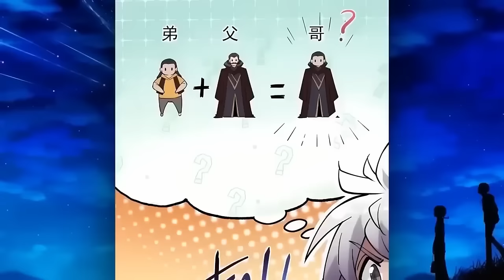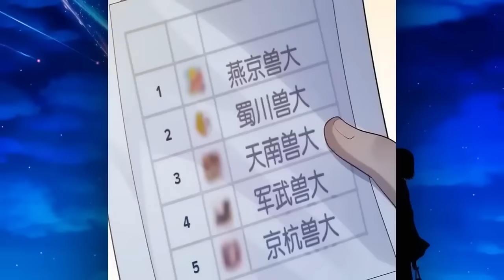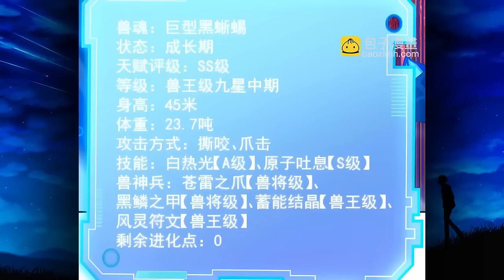[10] Reincarnated with an E-Rank Beast system, but became the Strongest! - Recap Manhwa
Crowd! Let's make this family grow together, sign up!
00:00 - Intro
00:15 - Part 1
55:33 - Part 2
1:50:22 - Part 3
2:45:16 - Part 4
3:16:21 - Part 5
3:46:49 - Part 6
4:14:54 - Part 7
5:08:30 - Part 8
5:48:51 - Part 9
6:38:58 - Part 10
7:05:14 - The end
Manhwa:
   - In the comments